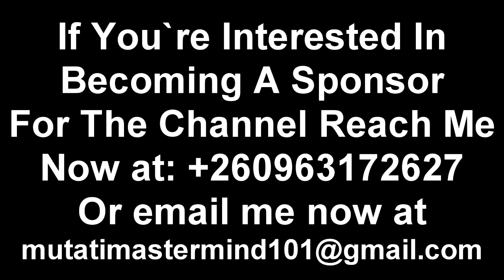Seer 1 is Live 12-10-2023 "Watch the Entire Video"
Seer 1 is Live